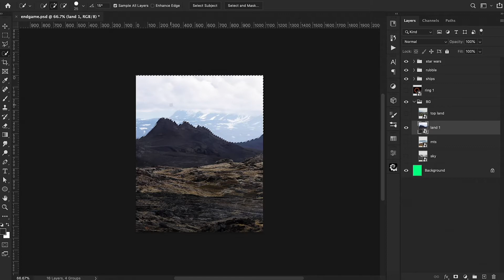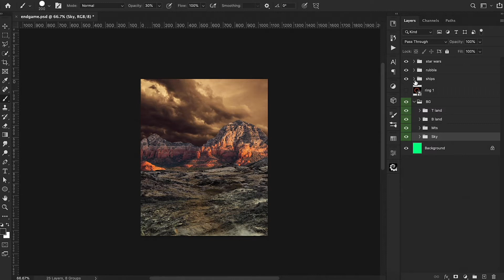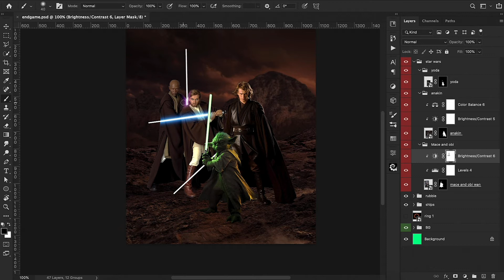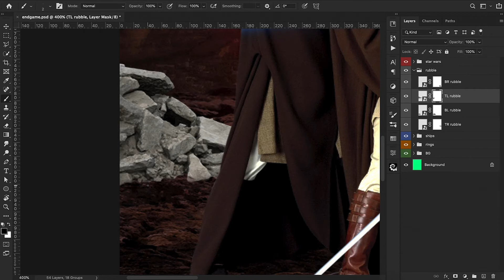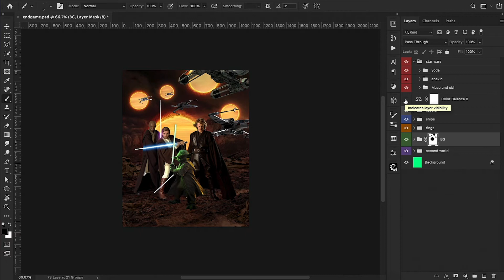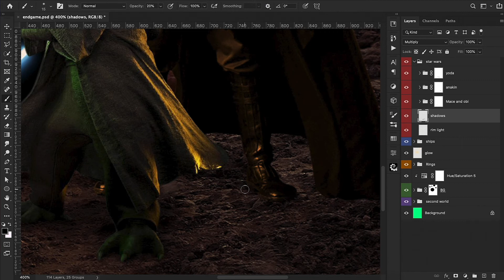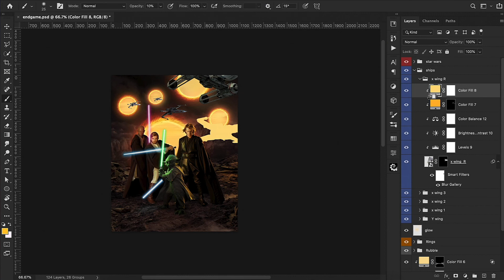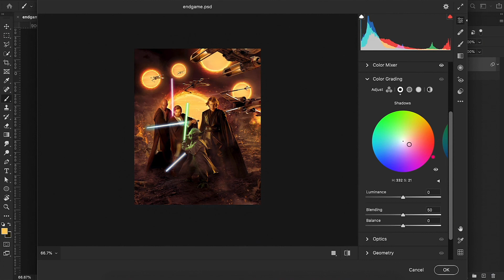Advanced Photoshop Tutorial | A Star Wars and Marvel Mashup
In this Advanced Photoshop Tutorial I am going to give you an in depth explanation on how I created this Star Wars and Marvel composite in Photoshop.  This tutorial will cover many different areas within Photoshop like color grading, highlight work, glows, fire effects and much much more.  I hope you enjoy this advanced photoshop tutorial!

Video Chapters:
00:00 - Intro
01:22 - Building the landscape
05:25 - Initial color grading
11:48 - Character introduction
14:20 - Ship introduction
17:02 - Creating the portals
17:35 - Adding the ground rubble
19:45 - Creating the portal world
22:05 - Adding the initial ship details
24:00 - Portal glows
26:10 - Adding the character details
33:00 - Ground highlights
35:56 - Ship details part 2
38:15 - Atmosphere effects
40:35 - Adding the fire elements
41:48 - Creating engine effects
43:00 - Camera raw filter/outro

Equipment used:
Macbook Pro (16in. 2019)

Other applications used:
Camtasia 2020